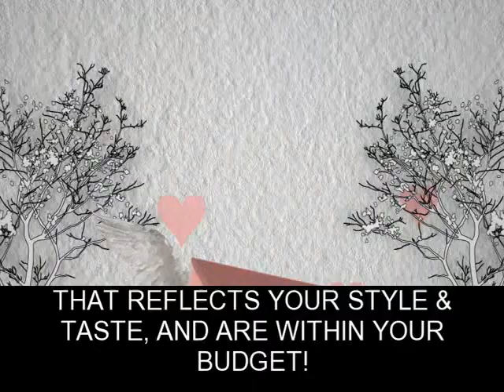Platinum Party Events DJ & Photobooth - Trailer